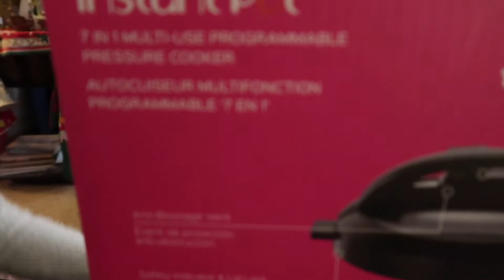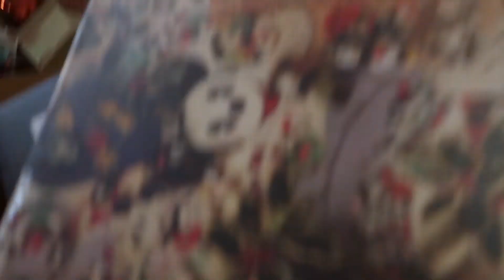WHAT I GOT FOR CHRISTMAS VLOG! WHAT MY IN-LAWS GOT ME!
►I N S T A G R A M | @MOFLEMINGS
►S N A P C H A T | TTLYNIK

Hey guys! Today's video is my vlog of what I got for Christmas for 2018! I know I'm like the last person to upload this video lol but with the holidays and New Years I just couldn't find the motivation to edit this video lol but finally I did and its perfect!

Thank you so much to everyone who has took the time out of their busy holiday / Christmas schedule to watch my vlogmas videos, I truly do appreciate each and every one of you and I am so excited for the videos I have planned this year! 2019 is OUR year y'all! promise xx M

CATCH UP ON VLOGMAS